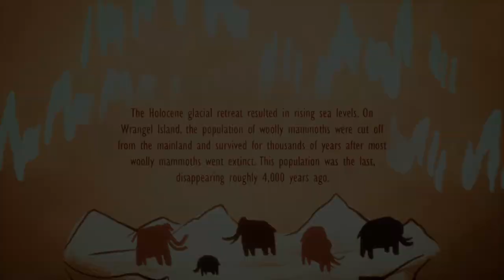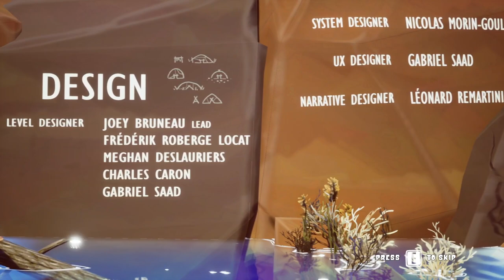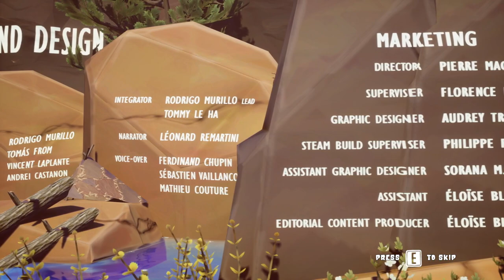The Odyssey of the Mammoth Gameplay #03 (Steam) [Free Games]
The Odyssey of the Mammoth takes you back to the Stone Age 12,000 years ago. Play as a mammoth mother and guide your calf to Wrangel Island, the last known haven of mammothkind.